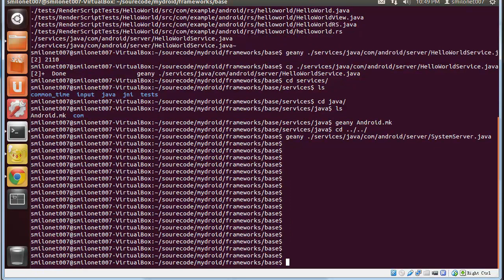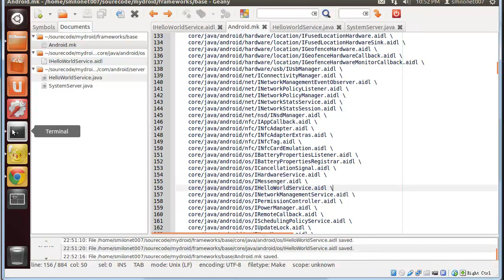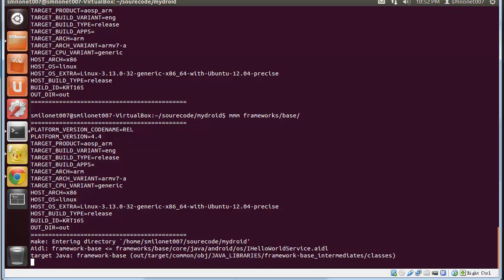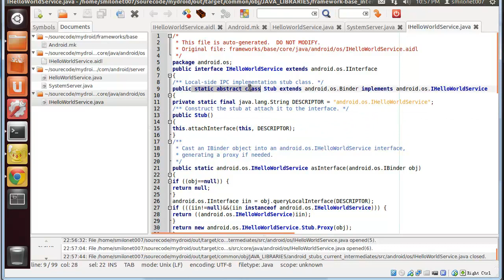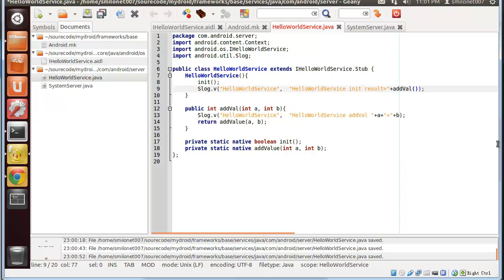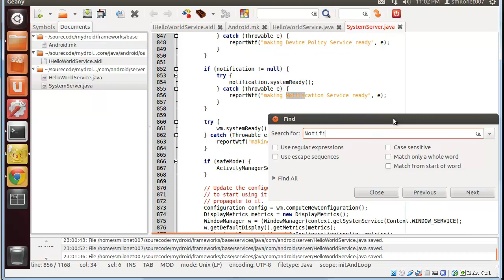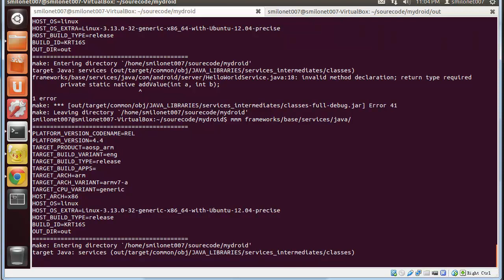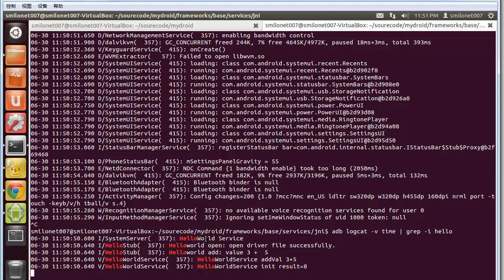Android HAL编程实战 实现自己的HAL9 HAL Helloworld之Service层代码编写